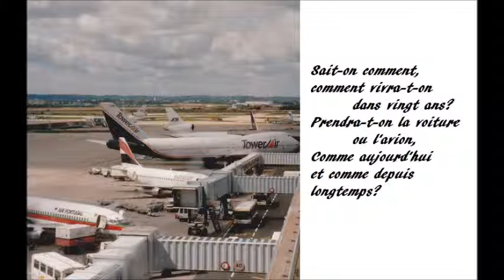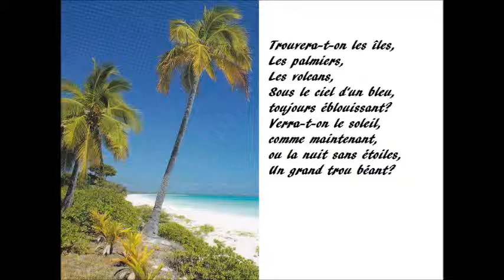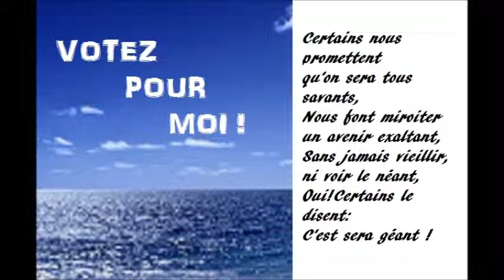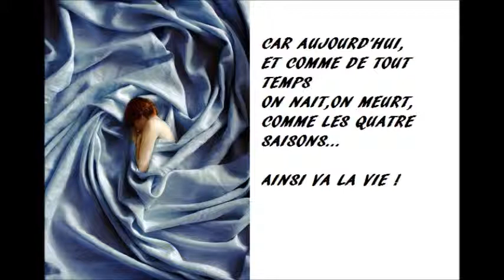AINSI VA LA VIE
Chanson par Janu EXEL sur une musique et paroles de Jean CHOJNACKI